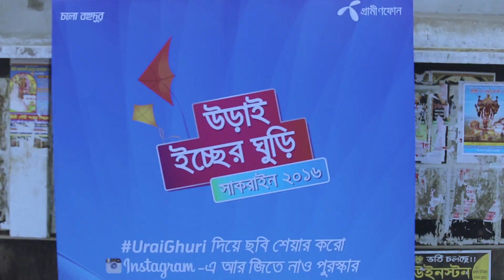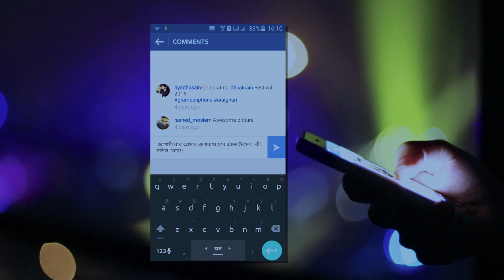উড়াই ইচ্ছের ঘুড়ি - সাকরাইন ২০১৬ | Shakrain 2016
উৎসবের এই দেশের আরো এক অজানা উৎসব সাকরাইন। ঘুড়ি, সুতো ও নাটাইয়ে বাঁধা শত বছরের পুরানো ঐতিহ্যকে সবার সাথে ভাগ করে নিতে গ্রামীণফোনের ক্ষুদ্র প্রয়াস “উড়াই ইচ্ছের ঘুড়ি”। এই আয়োজনে পাওয়া অসংখ্য ছবির সাথে প্রত্যাশার বাঁধ ভেঙে আজ আবারও যাব বহুদুর!